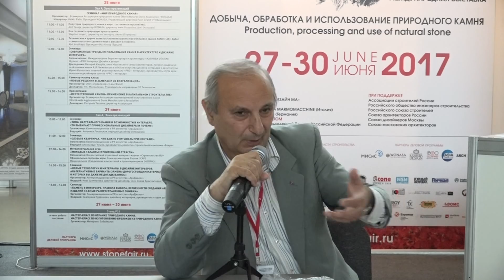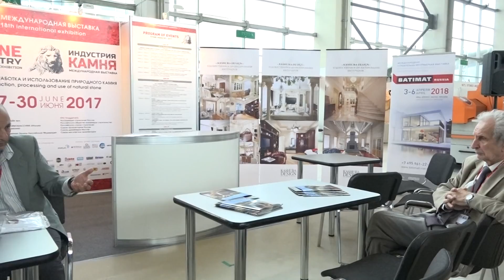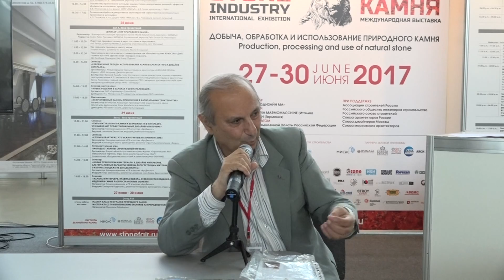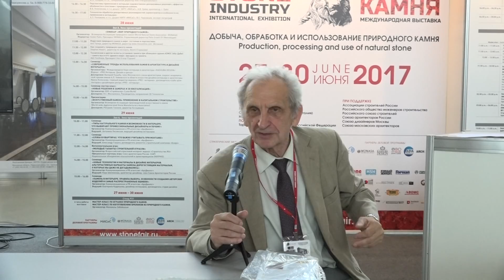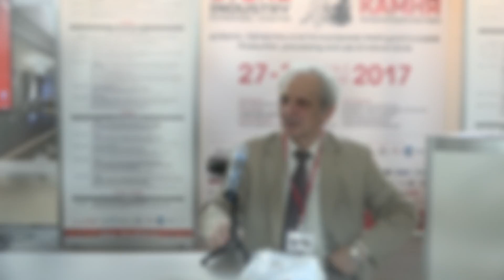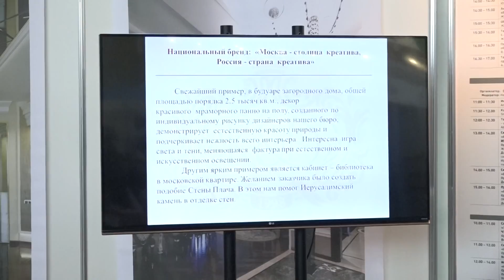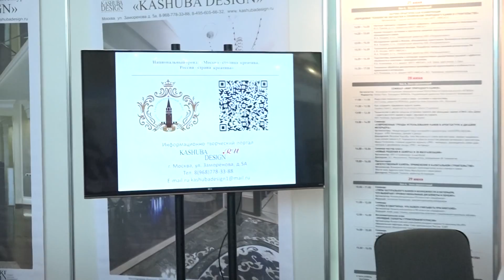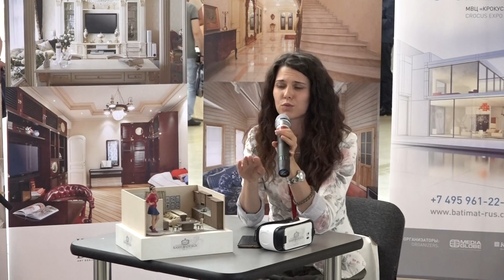Деловая программа на выставке "Индустрия камня-2017"